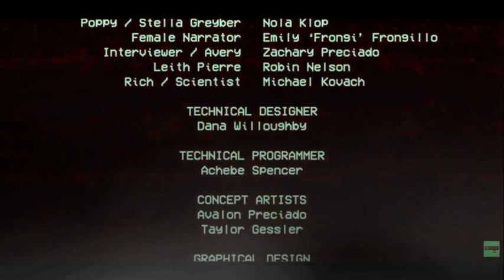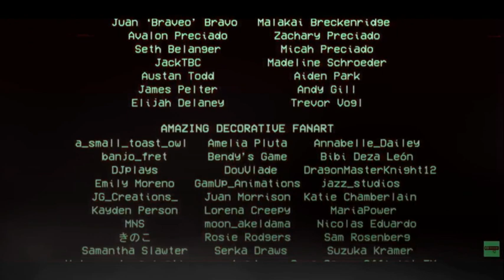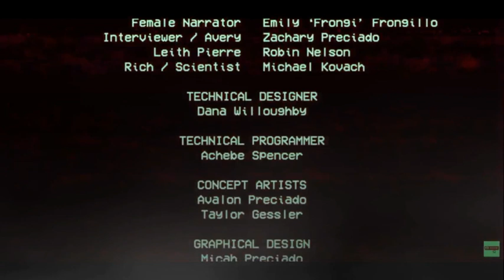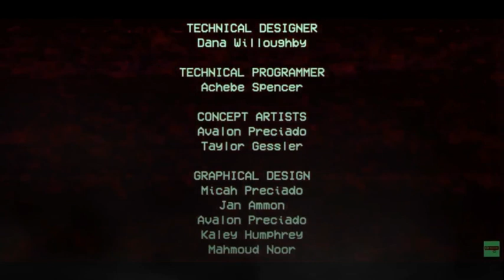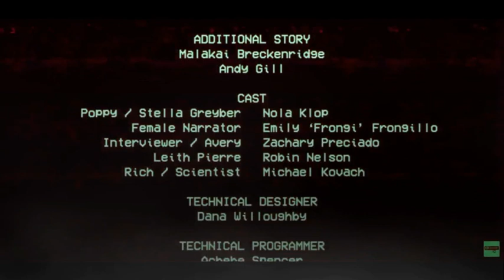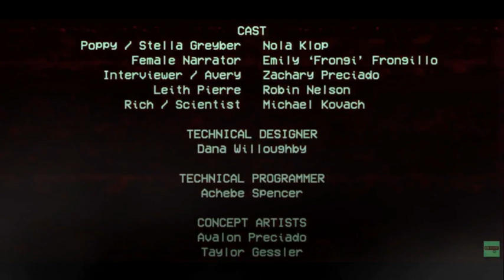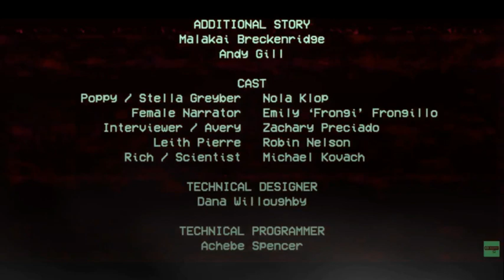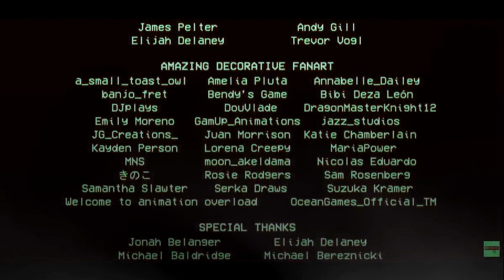Poppy Playtime Movie Credits Concept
Poppy Playtime, Poppy Playtime movie, Poppy Playtime concept, credits, Poppy Playtime music, Poppy Playtime ideas,